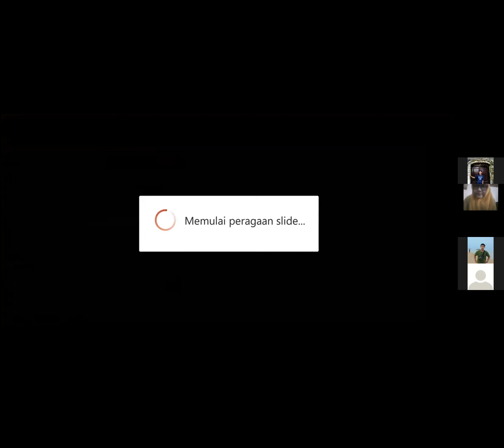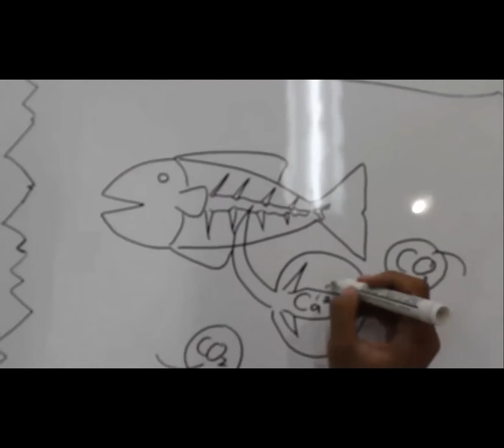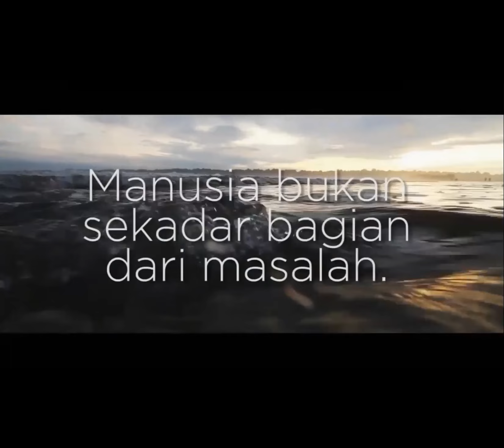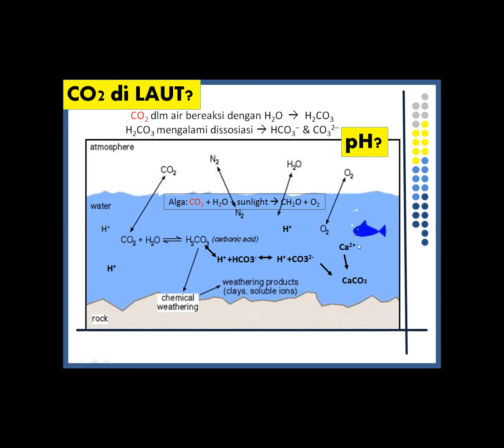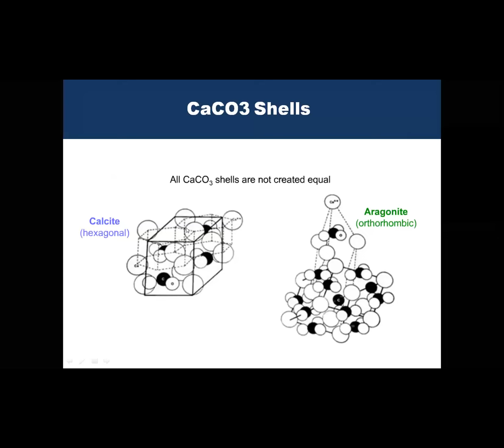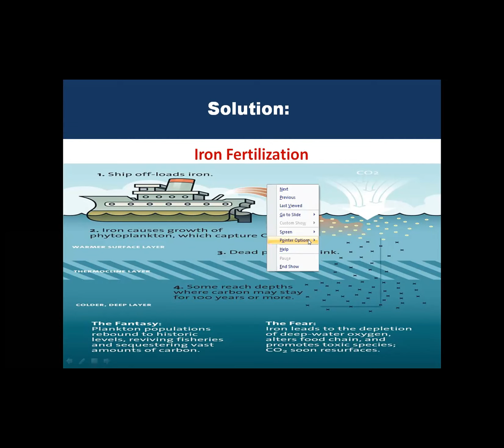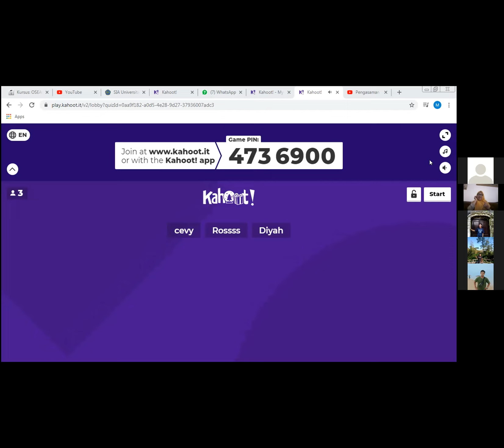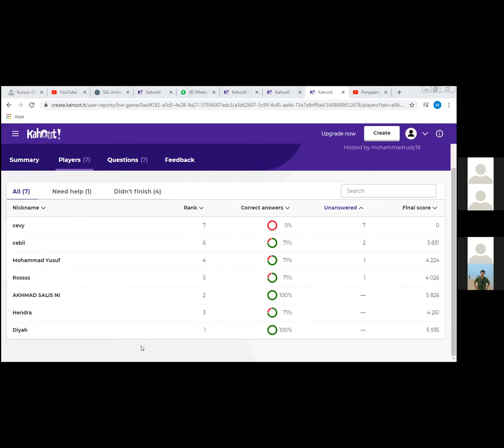Oseanografi - Presentasi Kelompok - Pengasaman Laut (23 Desember 2020)